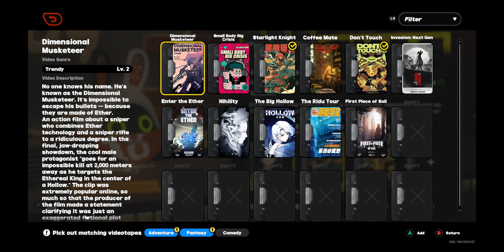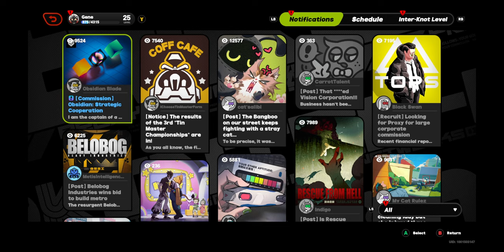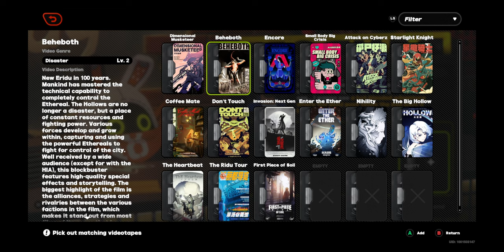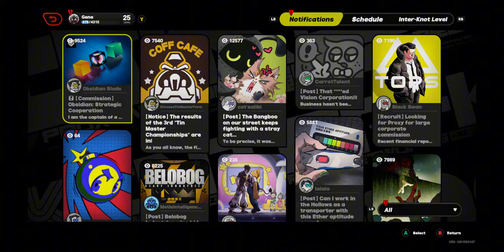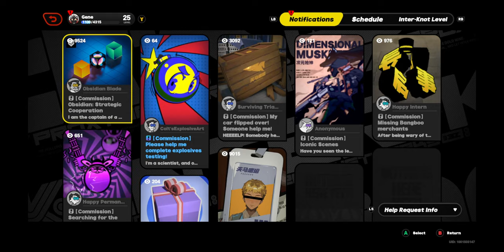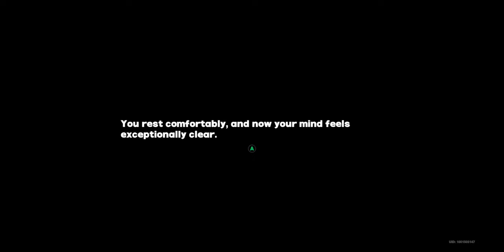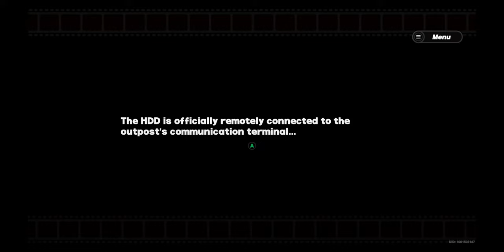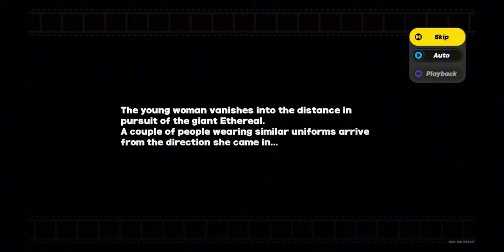Zenless Zone Zero! Lets Play Part 11